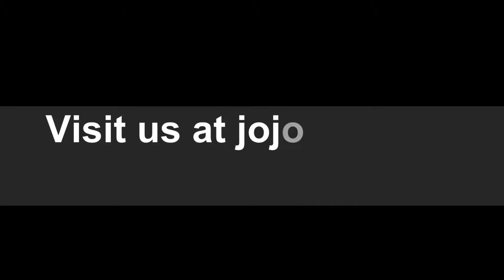StoryOne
My story